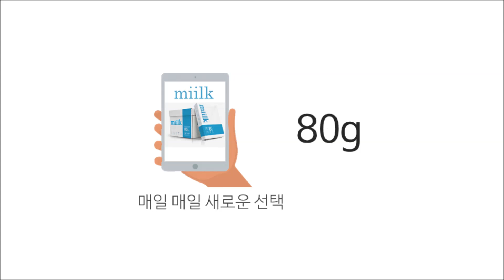한국제지 miilk 아이디어 공모전 (이종민)_miilk, miilk, miilk